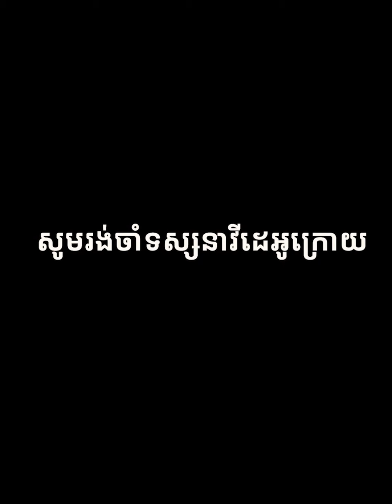រៀនភ្លេងឧបករណ៍ស្រឡៃ (មេរៀនទី5) | Khmer Traditional Music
Follow on AMS Khmer Civilization:
​ AMS Khmer Civilization